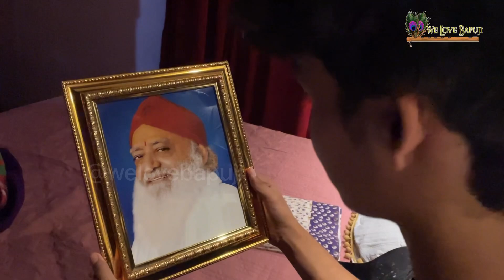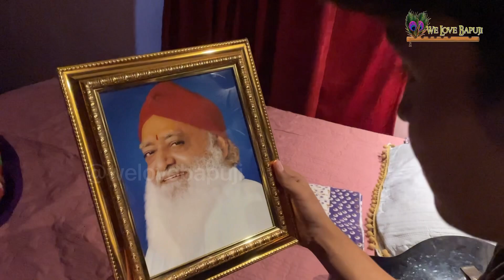हे गुरुदेव! अब आप आ जाइए, नहीं तो नाराज़ होने की बारी अब हमारी है | HD | Sant Shri Asharamji Bapu